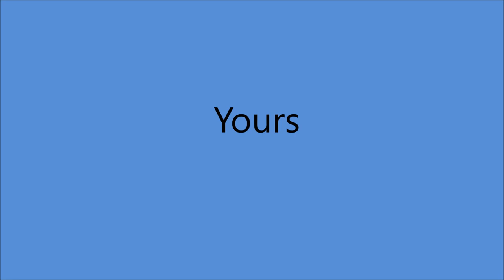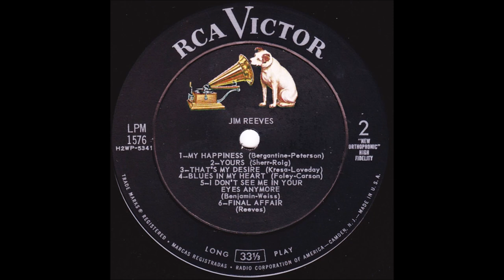Jim Reeves - Yours (1957).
"Quiéreme mucho" is a criolla-bolero composed in 1911 by Gonzalo Roig with lyrics by Ramón Gollury and Agustín Rodríguez. The song was inspired by Roig's wife, Blanca Becerra, and premiered in Havana in 1911 without much success. In 1917, it was included in the sainete El servicio militar obligatorio and performed by Becerra and Rafael Llorens to critical acclaim. Roig published and sold the rights to the song in 1921 for FIVE Cuban Pesos, and the first recording was made in the United States by singer Tito Schipa in 1923. The English version, "Yours", was published in 1931 in the United States. It featured lyrics in English written by Albert Gamse and Jack Sherr.

Recorded 1964 by Lucille Starr

Issued on LP "Jim Reeves" (1957).
  and EP 1576 - 1

Recorded 24 June 1957 - [14:00-17:30] - RCA Victor Studio, Methodist Television, Radio & Film Commission, 1525 McGavock St., Nashville, TN –
Jim Reeves [gt/vcl solo], Chet Atkins [el gt], Bob Moore [bass],
Farris Coursey [drums], Floyd Cramer [piano].
and  The Jordanaires [vcl chorus]...Producer:  Chet Atkins.